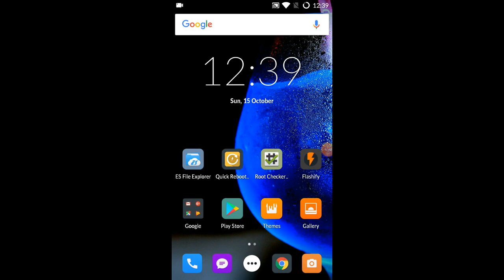How to boot into Safe mode on OnePlus One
Hi,

Greetings!!

In this video, i show how to boot into Safe mode on OnePlus One.

Cheers!!